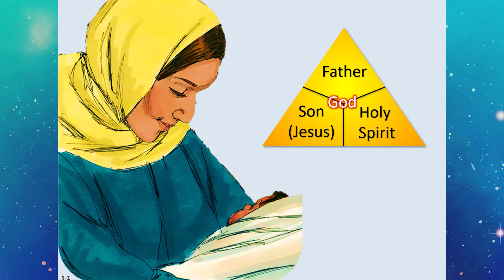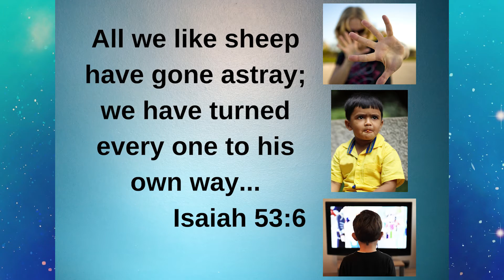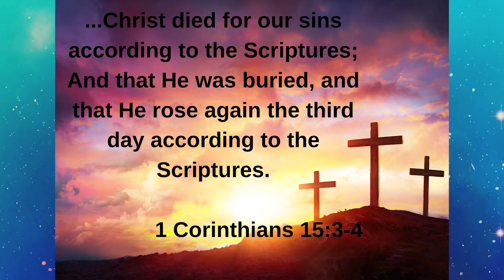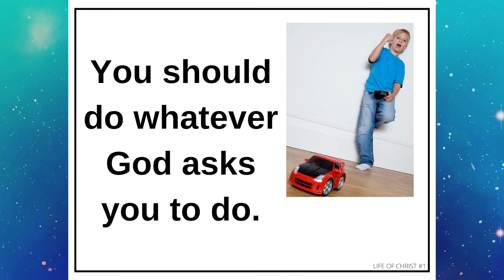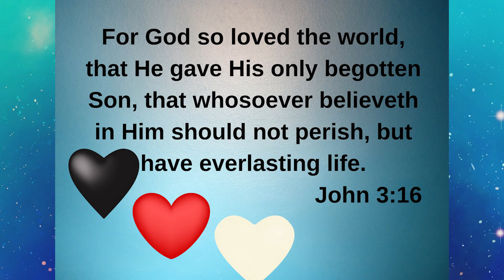Life of Christ- Lesson 1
Or you can go to our website to get in touch with the Director in your Pennsylvania County